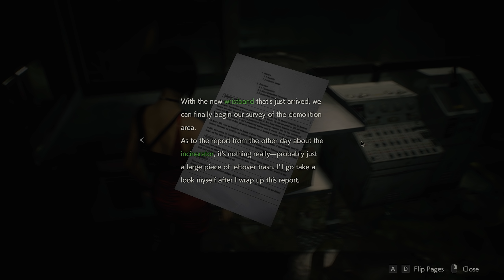Let's Play Resident Evil 2 Remake Leon A Set 10